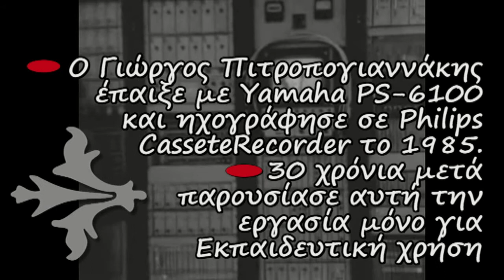Κίνηση ΕΡΤ keyboard Yamaha PS 6100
Στα άδυτα της ΕΡΤ το 1975... Εκεί που όλα μας φαίνονταν μαγικά...Με τους νεαρούς εκφωνητές ειδήσεων Κώστα Χούντα και Τέρενς Κουίκ...Στο αρμόνιο πειραματισμός και αυτοσχεδιασμός... Ερασιτεχνική ενασχόληση με ότι εξημερώνει τα Ήθη, δηλαδή τη Μουσική... Από τα όμορφα, αξέχαστα φοιτητικά χρόνια του ΄85 έρχεται αυτός ο ήχος στα ώττα, στην ψυχή και στη θύμηση... Κρατημένος σε ταπεινή κασσέτα... Το οπτικό υλικό χρησιμοποιήθηκε ως συμπληρωματικό και αποτελεί ενδεικτική οπτικοποίηση. Ο Γιώργος Πιτροπογιαννάκης έπαιξε με αρμόνιο Yamaha PS-6100 και ηχογράφησε σε κασσετόφωνο Philips...